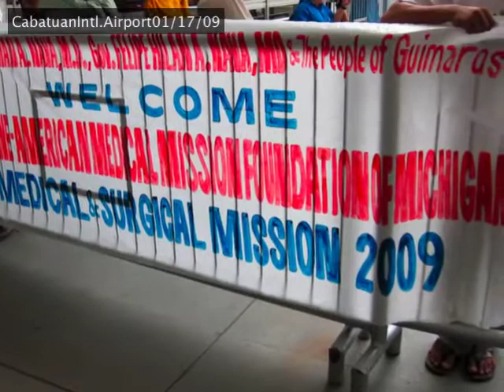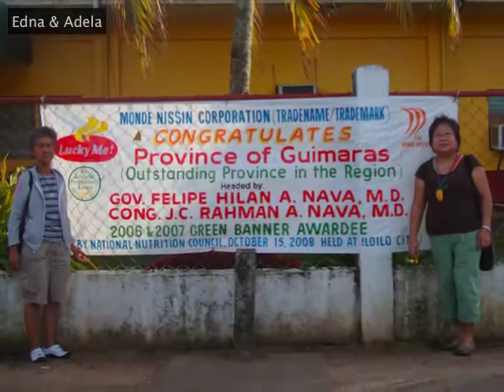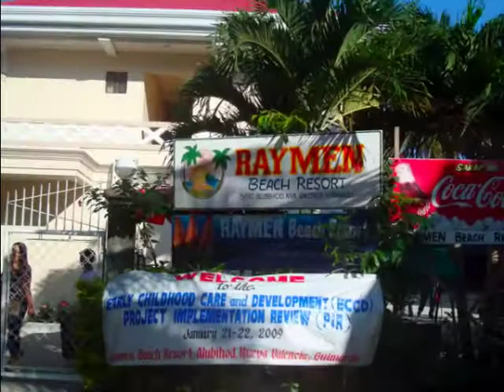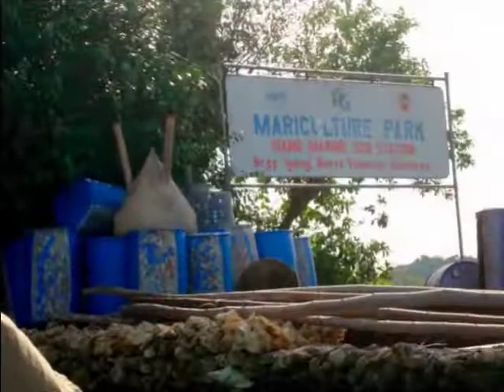PAMMFM 2009 Mission to Guimaras,iloilo/Jan.2009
The PAMMFM Medical & surgical Teams had the  2009 mission at Guimaras,Iloilo in Jan.of 2009. Watch the surgeries done  in five days of laborious and excellent jobs done by the surgeons  and the many indigent and poor kababayans from Guimaras, who really needed our help.